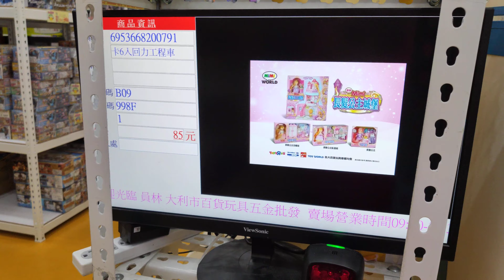弟弟用條碼機刷他選的夢幻工程車隊看價格多少錢